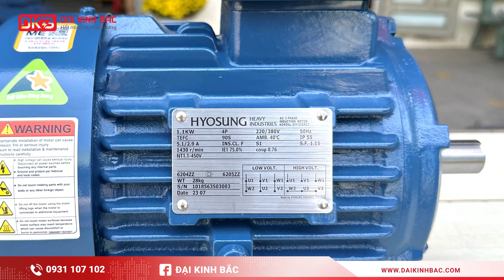Motor điện Hyosung 1.5kW chân đế và mặt bích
Trong video này, chúng tôi sẽ giới thiệu về động cơ điện Hyosung công suất 1.5kw chân đế TEFC và mặt bích TEF - một giải pháp động lực hiệu quả cao cho các ứng dụng công nghiệp. Động cơ điện Hyosung được biết đến với độ bền cao, hiệu suất ổn định và khả năng tiết kiệm năng lượng vượt trội. Chúng tôi sẽ không đi sâu vào các chi tiết bên trong sản phẩm. Chúng tôi chỉ nêu các đặc điểm kỹ thuật động cơ điện Hyosung 1.5kw.

Hãy theo dõi để hiểu rõ hơn về cách động cơ điện Hyosung có thể giúp nâng cao hiệu quả hoạt động trong lĩnh vực của bạn, từ sản xuất đến xây dựng và hơn thế nữa.